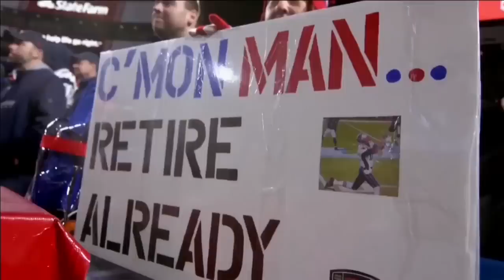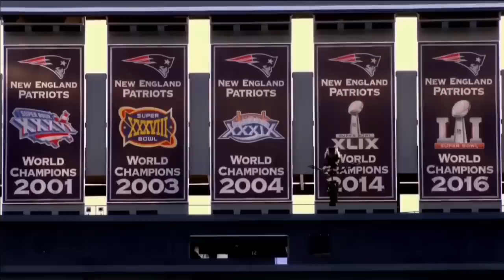Inside the NFL - ALL Regular and Postseason New England Patriots Highlights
My compilation of highlights from Inside the NFL, with the Patriots segment from every week. All footage is from NFL Films.